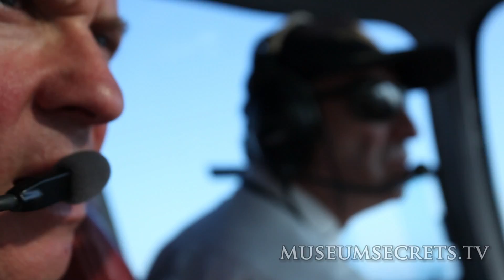Discover An Amazing Way to Explore Istanbul (Vlog)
Stream every episode of Museum Secrets at Vimeo On Demand and VHX